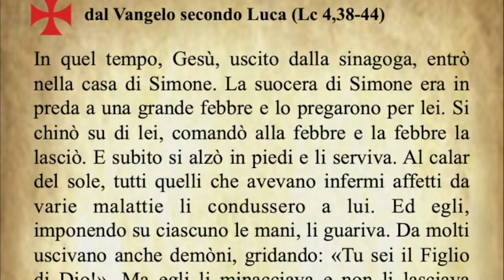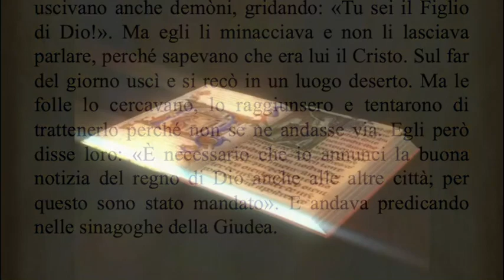Il Vangelo di oggi Mercoledì 4 Settembre dal Vangelo secondo Luca commentato dal Papa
Il Vangelo del giorno Mercoledì 4 Settembre dal Vangelo secondo Luca commentato dal Papa Francesco
Audio:vaticannews.va